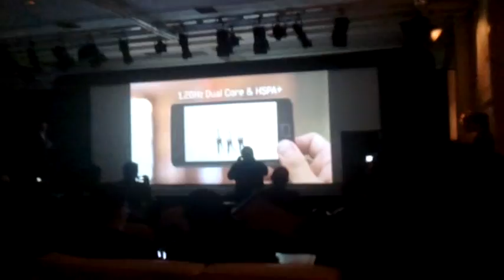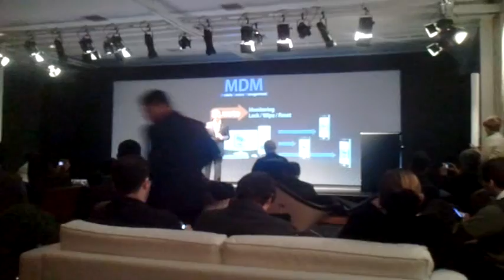samsung galaxy s2 p3